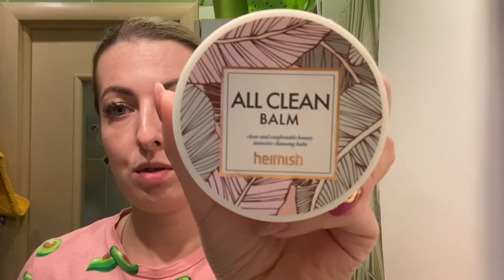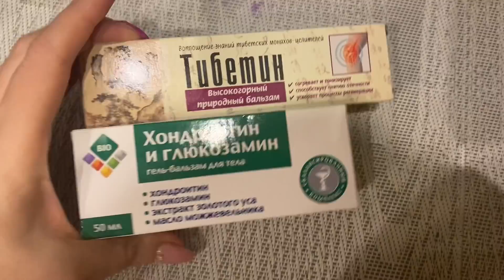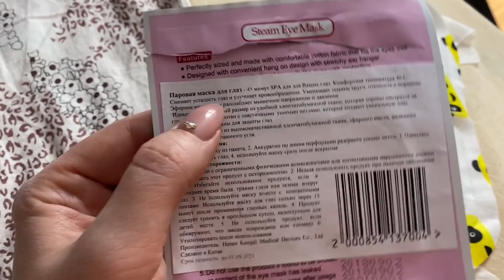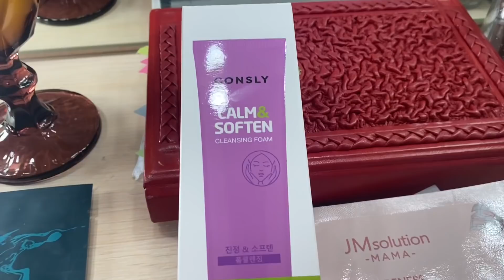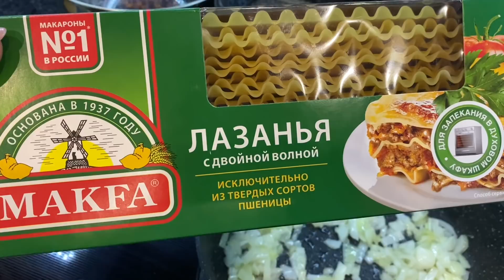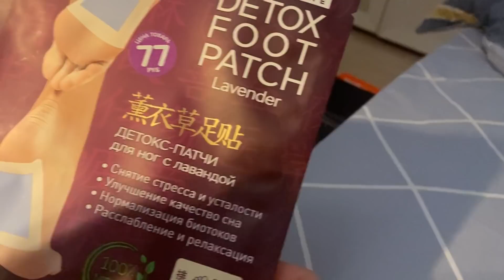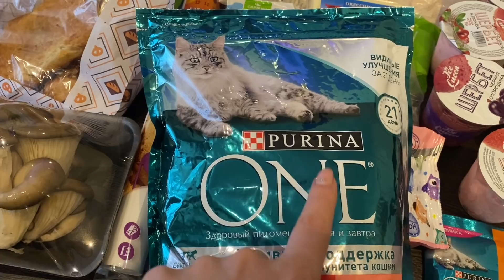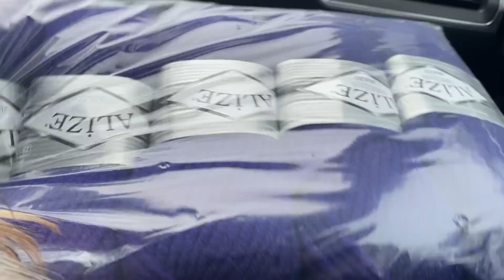Рецепт лазаньи/Шампунь для волос/новая вязка шапки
НАЖАТЬ КОЛОКОЛЬЧИК, ЧТОБ ВИДЕТЬ НОВЫЕ ВИДЕО ПЕРВЫМИ!!!